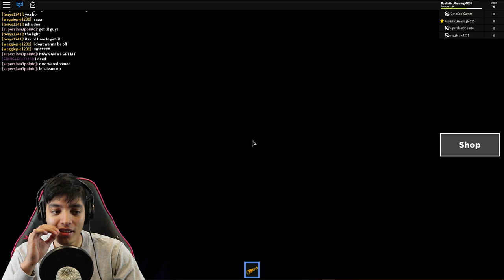ROBLOX HOTEL TRIP HORROR GAME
list=PLmXG5JxeMAwR1zfLkgu9KGIYBcEIGur7-

JOHN DOE IS BACK FOR REVENGE!!! |  ROBLOX HOTEL TRIP HORROR GAME